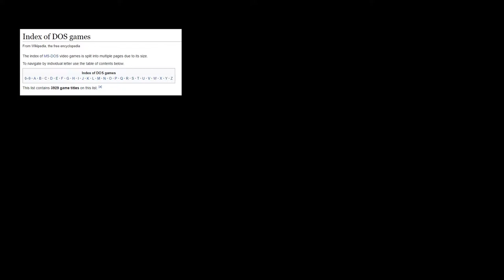Random DOS Game Show #20: Fistfight (1995)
This bog-standard Beat 'em up plays like a bad port, with timing issues and sticky keys hampering the already torrid control scheme. James plays like he has suffered a concussion but lasts far longer than he ever wanted to. Observe in horror as the train wreck unfolds before his Ryu knock-off's flimsy misdirected fists of frustration.